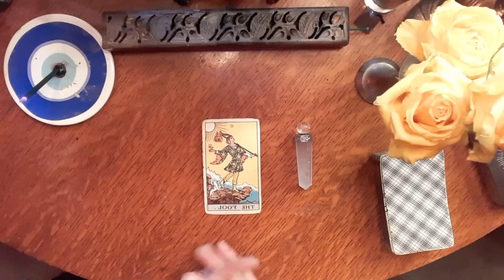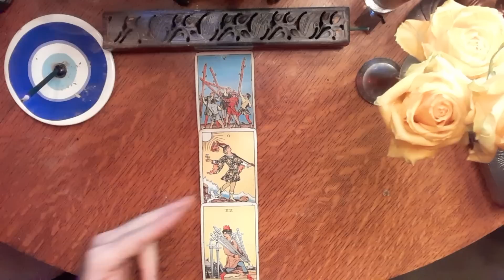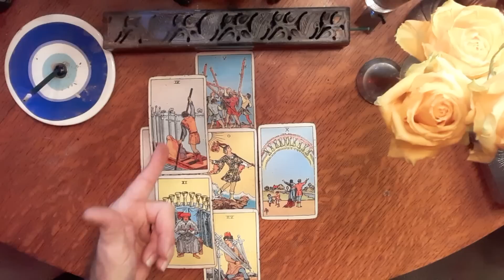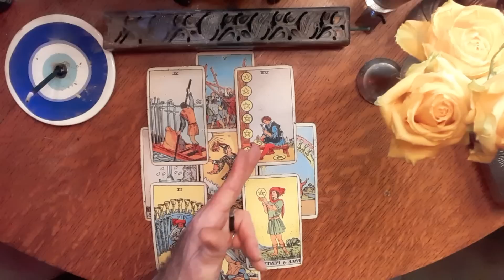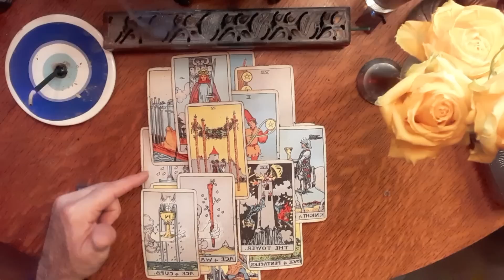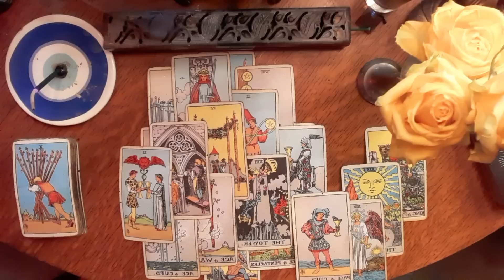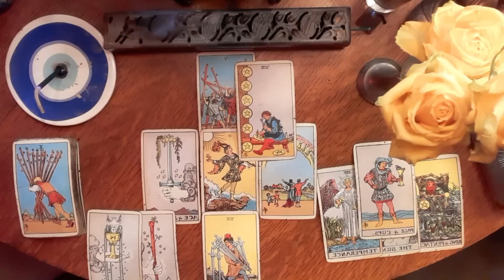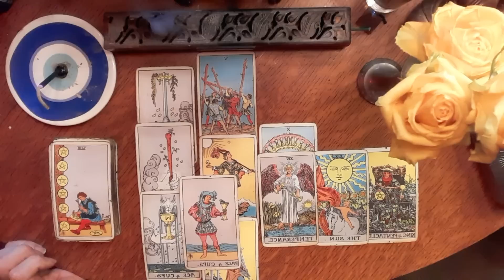JDS Tarot🧿 The Major Arcana Readings: The Fool...0